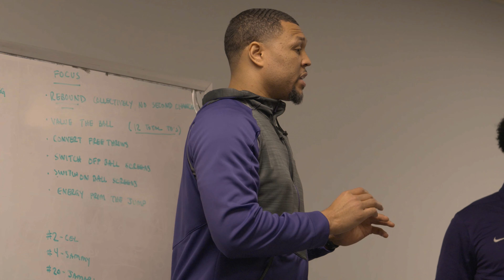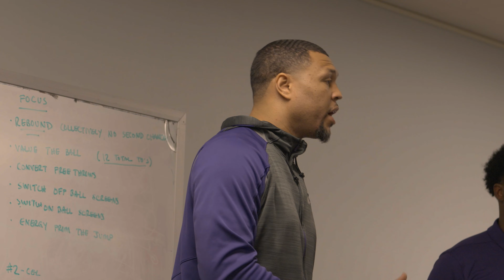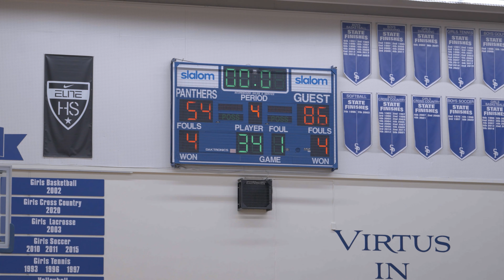THE LEGACY - Episode 3: Tough Sledding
This docu-series, we follow the legacy that is Seattle High School Basketball.

In the Pacific NW, there is a 15 mile span from Seattle Preparatory School (North Seattle) down to the historic Rainier Beach High School (South Seattle); that produces some of the best basketball not only in the country, but in the WORLD!

From Paolo Ranchero, Dejounte Murray, Kevin Porter Junior, Jamal Crawford, Nate Robinson, Spencer Hawes, Martell Webster, Marjon Beauchamp, Brandon Roy, CJ Elleby and so many more in between... Seattle could be considered the MEECA of this sport.

Nestled within the confines of 23rd and Jefferson, Garfield specifically is the home to Seattle legends such as Brandon Roy, Tony Wroten, Tari Eason, Jaylen Nowell, and the home of MULTIPLE STATE CHAMPIONSHIPS... 16 to be exact.

Following up on impressive runs in 2023, both the Boys' and Girl's Basketball Teams can respectively call themselves defending 3A WIAA State Champions. Piggybacking on huge tournaments, we get to follow Brandon Roy and his phenomenal guard Legend Smiley. That is coupled with the contributions from University of Oregon bound Katie Fiso and her Head Coach Roydell Smiley.

Episode three follows the Garfield Boys' Basketball team after a tough win against Nathan Hale, their next game is against Eastside Catholic and University of Virgina bound, Jacob Coffie. In a tough fought battle, the Bulldogs look to come up short and hope to bounce back against Seattle Prep. In impressive shooting displays from Legend Smiley and Isaiah Davis, the Bulldogs handled Seattle prep with no problem.

Special shoutout to:
NFHS Network (some video content shared by them)
Seattle's Sweet Science of Hoop
Roydell Smiley
Legend Smiley
Jamari Harris
BJ Roy
Brandon Roy
Marcel Jones
Isaiah Davis
Eastside Catholic High School
Seattle Preparatory School

***All reproduction and distribution of this work is strictly prohibited. The materials used in this production are the sole rights of the original creator and may not be used in conjunction with any other pieces of work.